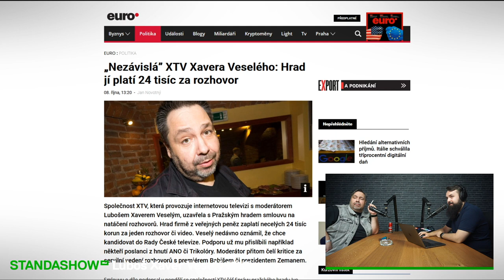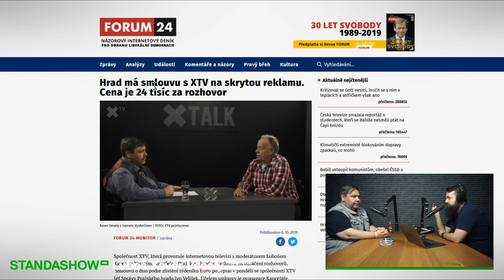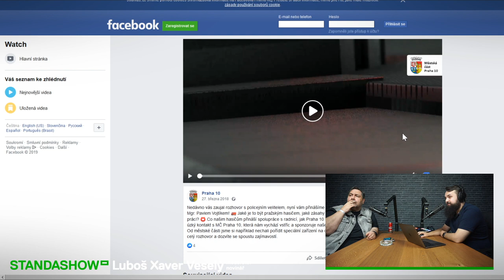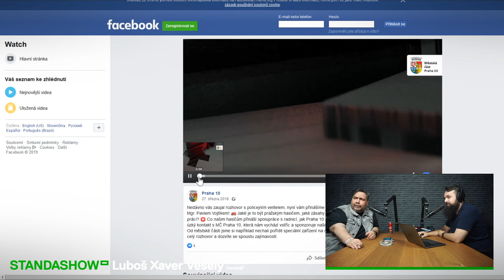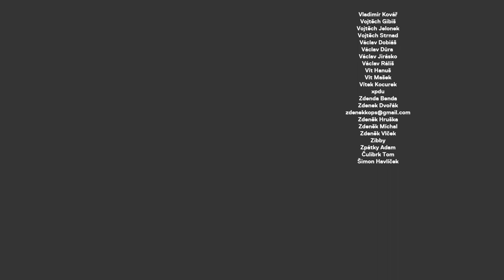Luboš XAVER Veselý: nezávislost XTV, pořad Newsroom a Česká televize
Luboš Xaver Veselý je moderátor, který toho stíhá opravdu hodně: každý den dělá rozhovory pro Český rozhlas, moderuje na internetové televizi XTV. A také vysílá pravidelně na YouTube. V poslední době se sním pojí několik kauz: kritika nekritického rozhovoru s Andrejem Babiše, kterou otevřel pořad Newsroom ČT. Krika ze strany serverů Echo24.cz a Hlídacípes.org ohledně struktury XTV. A do toho všeho chce Xaver kandidovat do Rady ČT. Témat hodně, užijte si rozhovor :)

PODPORA

Každý příspěvek se počítá a umožňuje mi dělat kanál tak, jak by to jinak nebylo možné. Za to vám děkuji!

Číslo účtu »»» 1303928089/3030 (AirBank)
Bitcoin »»» 36MWhd1qJaZ829PczvSzzYHhpCvCQdEtvG